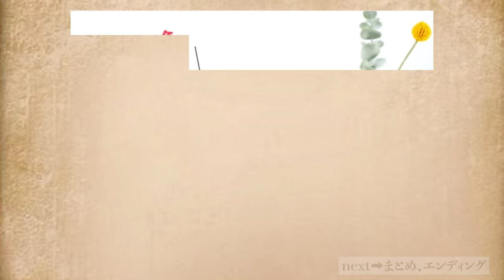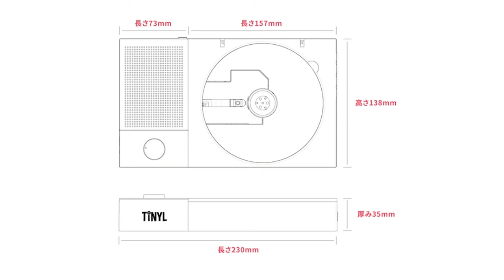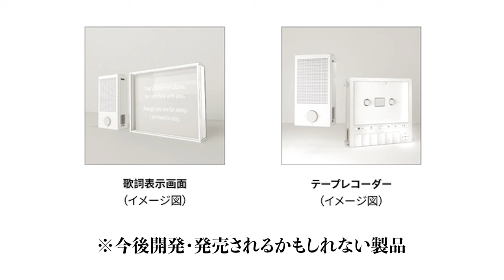【SPLIT】分離合体OK！好きな時に、好きな場所で、音楽を自由気ままに楽しめる３in１CDプレーヤーの魅力溢れる仕様・機能を徹底的にご紹介【TINYL】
インテリアとして馴染みまくる存在感、多種多様な場で活躍できる３in１仕様、そして分離＆合体できるロマンありまくりなCDプレーヤーTINYL『SPLIT』を徹底的に紹介します。

【SPLIT 3つの特徴】
①スピーカー搭載CDプレーヤー
②Bluetoothスピーカー
③CDコンポ